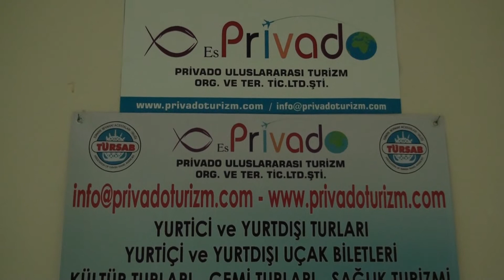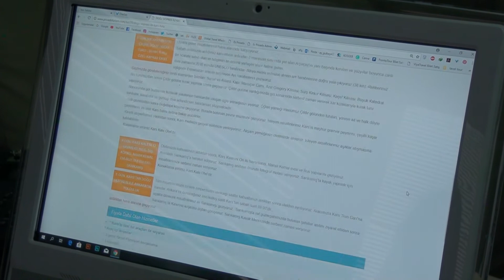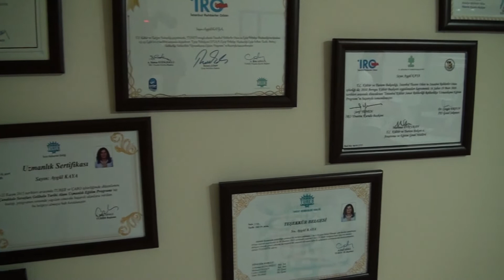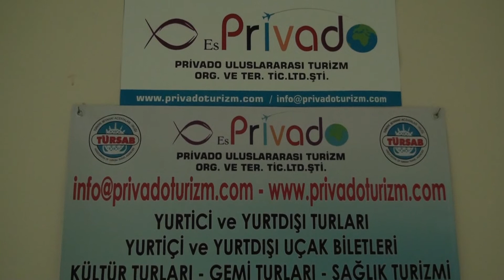ES PRİVADO - KIZILAY/ÇANKAYA/ANKARA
ES PRİVADO işletmesine kobi özel olarak konuk olduk